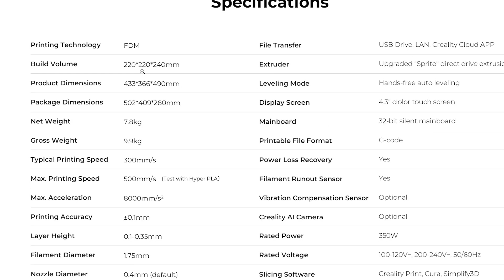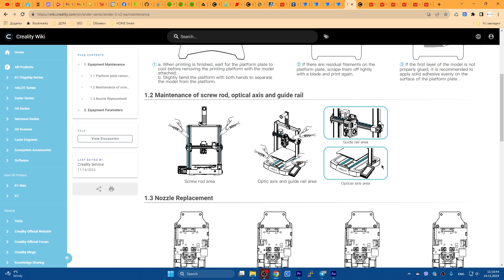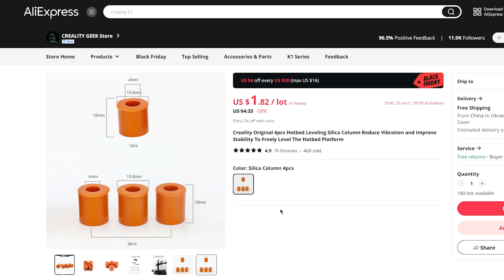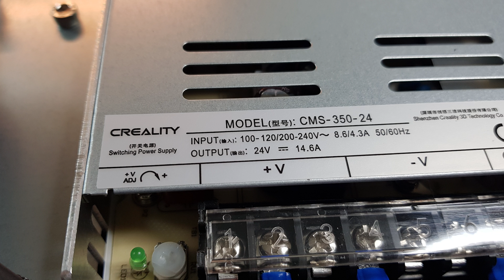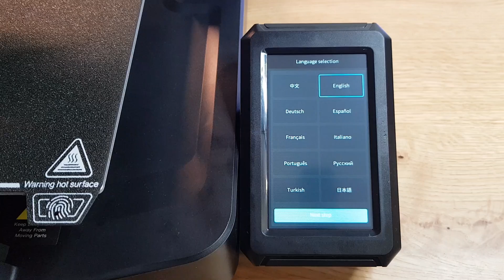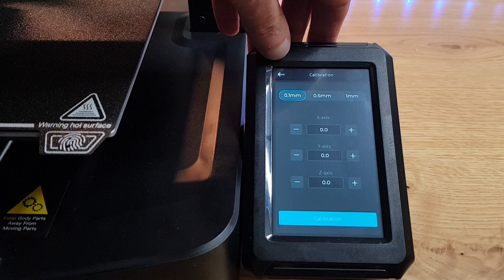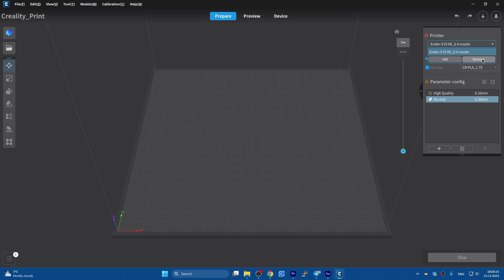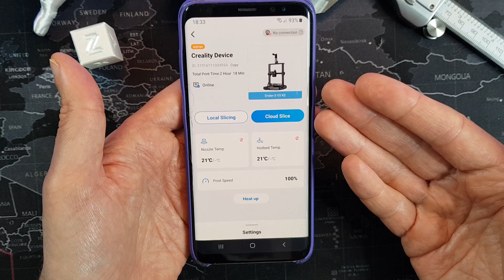Огляд 3Д принтера Creality Ender-3 v3 KE. Перші враження, рекомендації.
Огляд 3Д принтера Creality Ender-3 v3 KE з фото. Перші враження та рекомендації до використання.
Металева направляюча Х, хотенд, 60Вт який швидко нагрівається і може нагріватись до 300 градусів, кліппер хоч і закритий для зовнішнього втручання, додаток на мобільний телефон - переваг у принтера достатньо, що задуматись про придбання.

УВАГА!  Для власників Ender 3 v3 КЕ - наче вже є можливість ввімкнути root-доступ на Nebula Pad. Логін root, а пароль має бути - Creality2023.

- на аліекспрес
- на сайті Creality ( з 8 грудня).

Також може знадобитись:
Однозначно потрібна камера
Силіконові вставки або
Камера чохол на принтер
Акселерометр -
Підсвітка на принтер
PEI підкладка 235х235